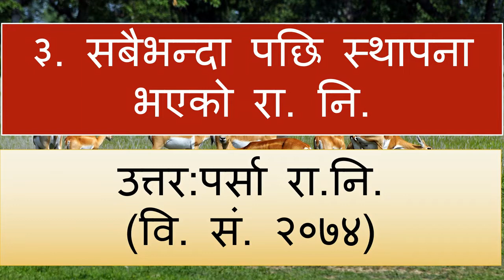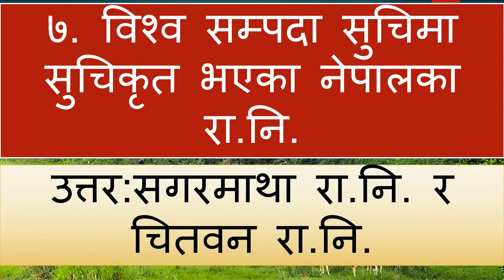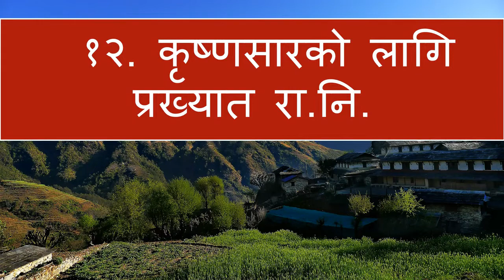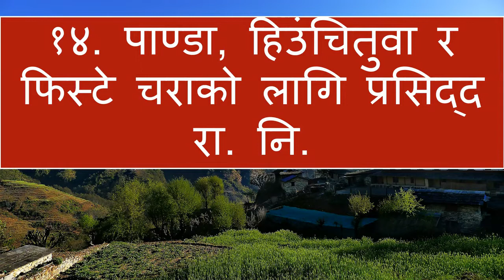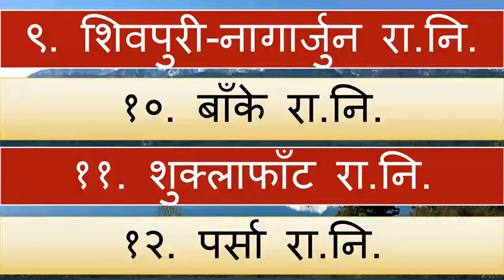GK of National Parks of Nepal||Quiz of National Parks||नेपालका राष्ट्रिय निकुञ्जहरु ||Lila Sir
Hi !
 I am Lilaraj Pokharel, Mathematics Teacher/Tutor/Quiz Master.

This channel is all about the learning of the basic concept of Mathematics & general knowledge. I will post the videos of formula and the solution of mathematical problems from the school level books. I hope this channel will be beneficial to students, parents as well as teachers. This channel will be a very good platform where we can exchange our learnings so that our mathematics will become stronger.